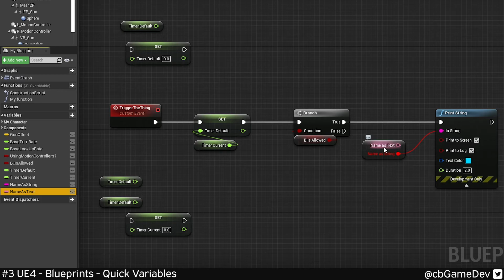Quick Dev Tip #3 UE4 - Blueprints - Quick Variables